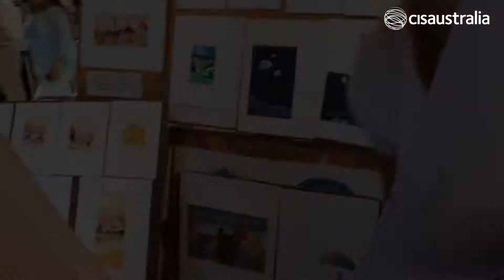CISaustralia - Study Abroad in Florence, Italy (Sandra from Flinders)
Spend part of your summer or winter Uni break in the cradle of the Renaissance and see why travelers can never get enough of Florence! Earn credit towards your degree while taking in the delectable cuisine, soaking up the vibrant culture and admiring the impressive history of Florence.

Video by: Sandra S. from Flinders